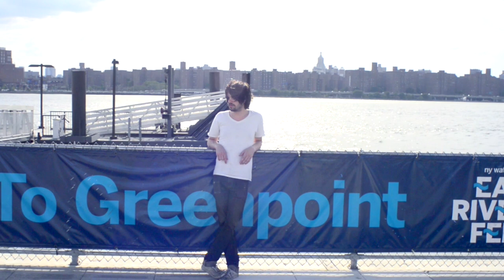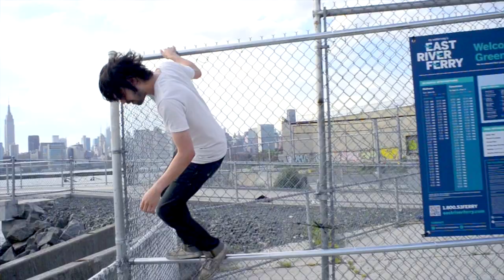Nightdogs- JANUARY (Video)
Tim Poovey of Brooklyn's Nightdogs prances around his Greenpoint neighborhood.